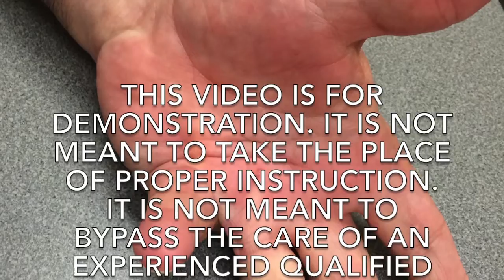Google Glass: Needle Aponeurotomy for Dupuytren's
Needle Aponeurotomy is one way to relieve a Dupuyten's joint contracture by treatong the adjacent dupuytren's cords. It is an office or surgery center procedure. This video contains some graphic images that all viewers may not find suitable. For Questions Please use the comments section.